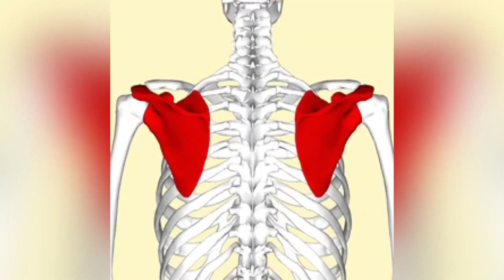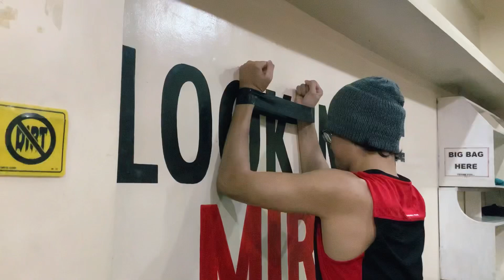Scapular Mobility Exercises | Medial Winging (feat. Sean Ledesma) | DOCoach Speaks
0:00 Intro
1:24 Me and PT Sean
2:27 Disclaimer content
2:31 What is Scapula?
3:36 Scapular winging and its causes
5:47 The Boxer's Abs
7:52 How to assess?
8:23 Top 5 exercises
13:27 Outro

SKAPTEIN!!!

All content and media of DOCoachwellness is created and published online for informational sources only. It is not tended as a substitute for a professional medical advice and should not be relied on as health or personal advice

ALWAYS seek guidance of your doctor or any health professional with any questions regarding your medical and health condition.

REFERENCES:
PT Textbooks (Snell and Magee)